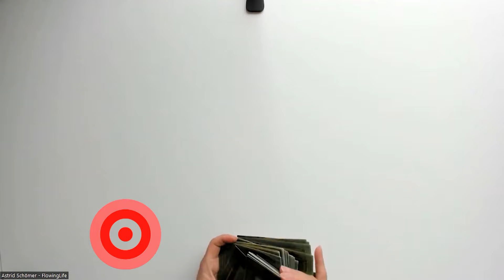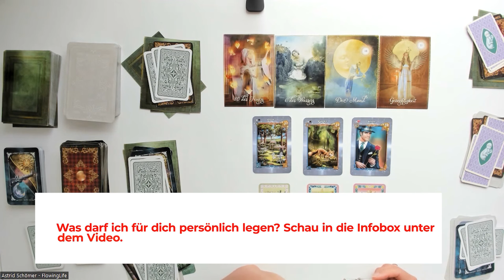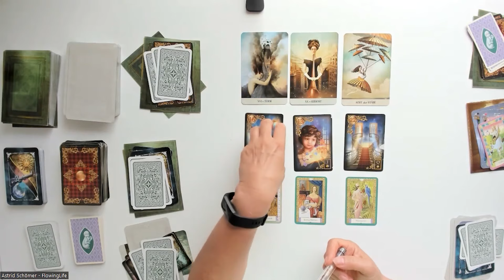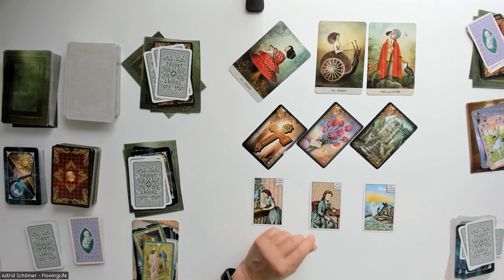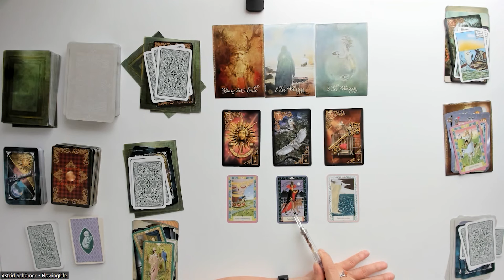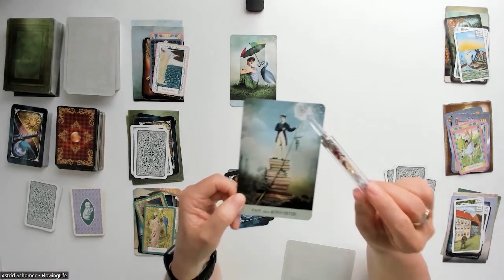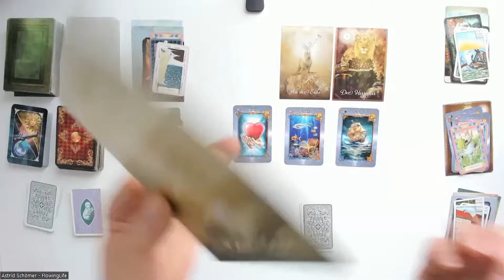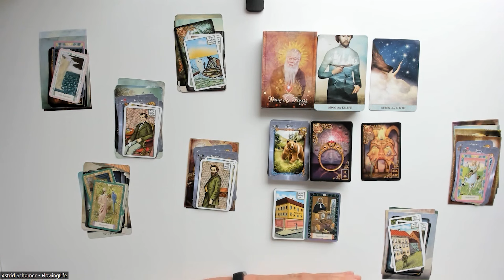Eine Woche voller Turmmomente 💣💣💣 - Wochenorakel 08.-14.07.2024